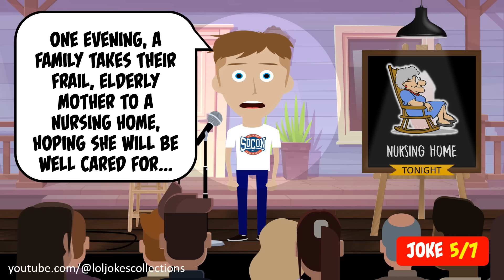🤣 BEST JOKES OF THE WEEK! - A couple goes to the town hall to get married... (Discretion Advised)